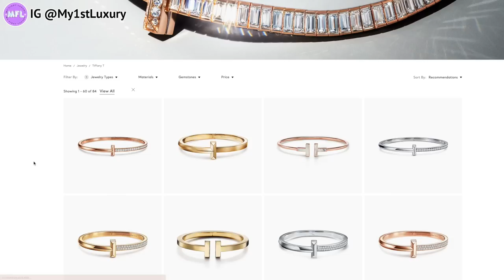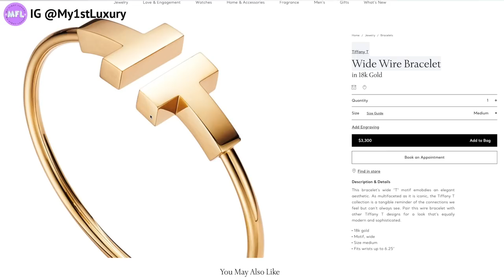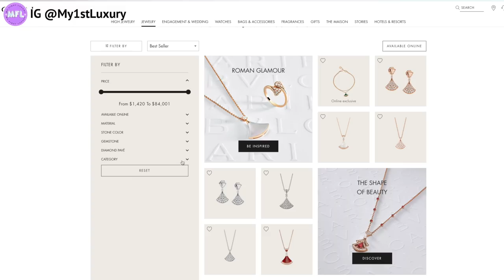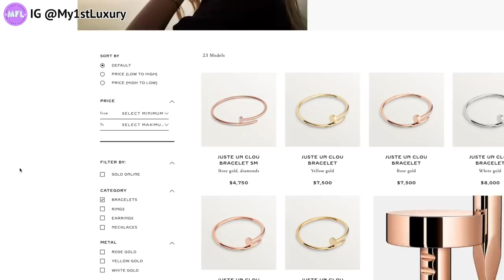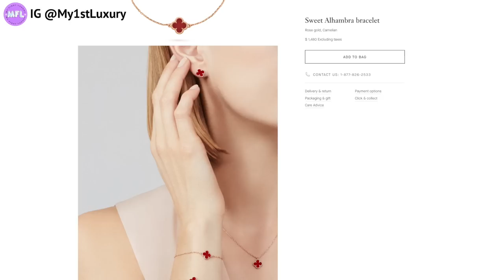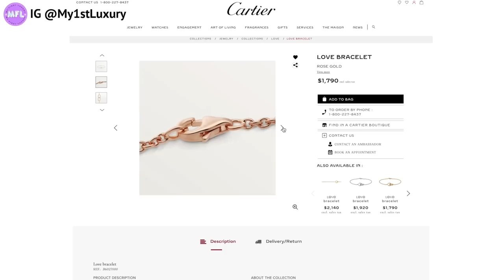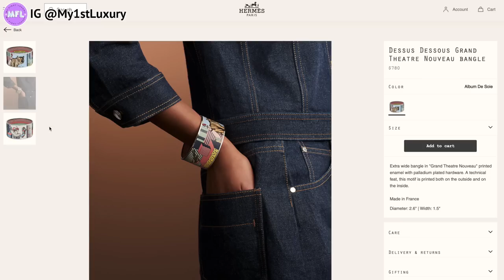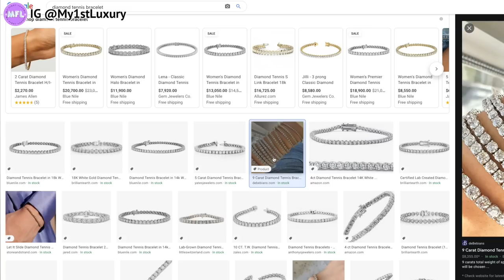10 Popular Designer Bracelets I Would NEVER Buy (Again) | My First Luxury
I have owned a fair share of custom and designer jewelry throughout my life and I’m happy to report that I love and enjoyed most of them. A couple I didn’t end up enjoying as much.
Even if we only focus on luxury designer bracelets, the market is enormous. Everybody wants to sell you their products. But you can’t have them all and it also wouldn’t bring you joy if you could. So you choose wisely, more or less.
In this video I go over the 10 designer bracelets I would never buy to own and wear. None of these bracelets comes cheap so it is fair to be extra picky. Most of them come down to my personal taste, meaning they didn’t click with me, so I rather spend my money on other things. I know that a lot of people like and love some of these pieces but they just aren’t for me. If you happen to own one of these I hope you enjoy and use them often.

⏰  Timestamps:
0:00 Intro
1:23 Tiffany T
2:42 Bulgari Divas' Dream
3:27 Cartier Small Juste Un Clou
4:47 VCA Sweet Alhambra "Heart"
5:51 Cartier Trinity on Leather Strap
7:15 Hermès New Farandole
9:07 Hermès Finesse
9:38 Hermès CDC Wrap
10:22 Tennis Bracelet
11:40 Replica